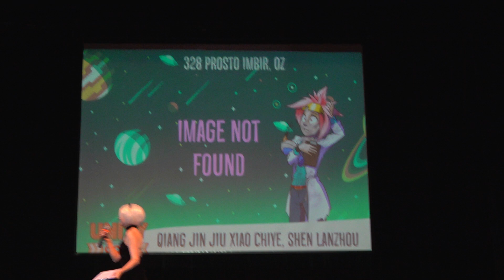Cosplay defile-Qiang Jiq Jiu Xiao Chiye. Shen Lanzhou-Prosto Imbir. Oz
Festival UNITYCON 2022.Russia.Moscow
Фестиваль Unitycon 2022 Россия.Москва